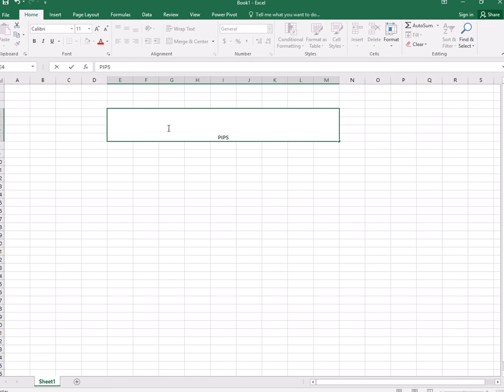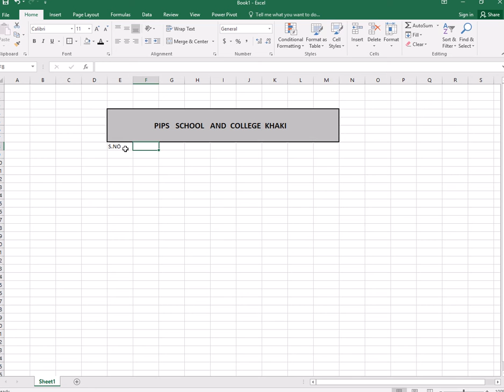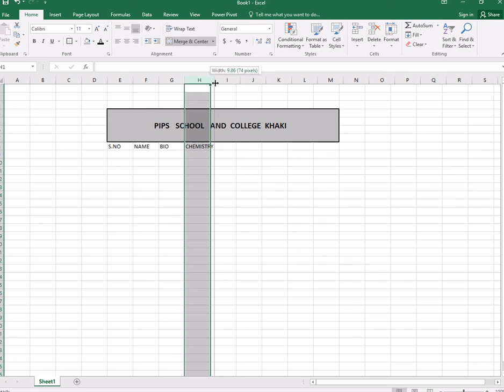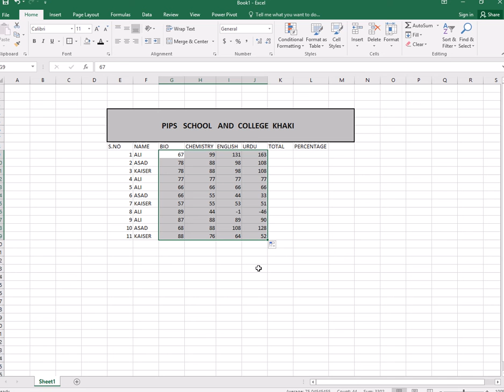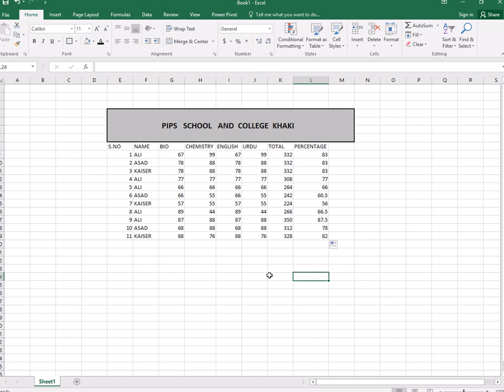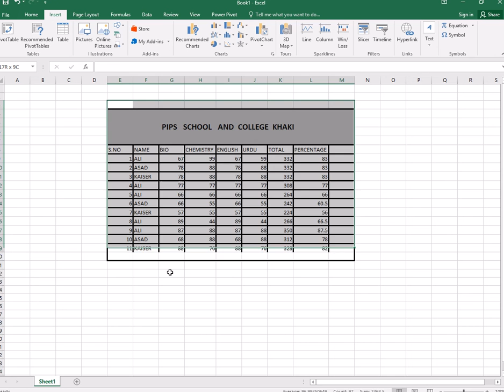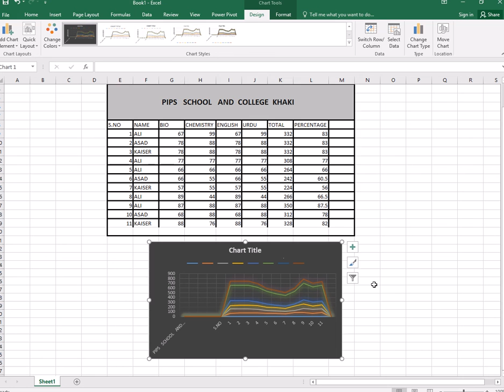HOW TO MAKE MARKS SHEET ON EXCELL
LEARN TO MAKE RESULT SHEET ON MS EXCELL